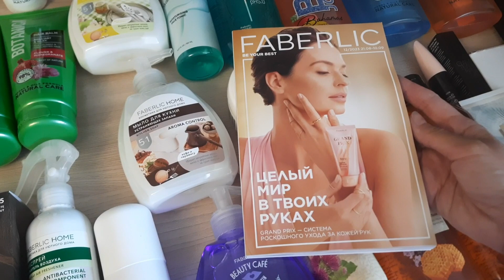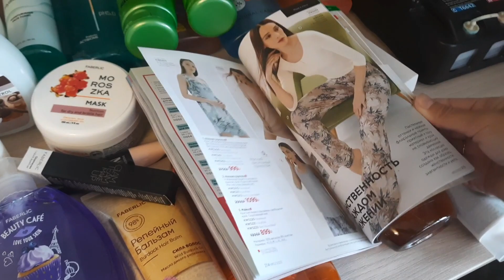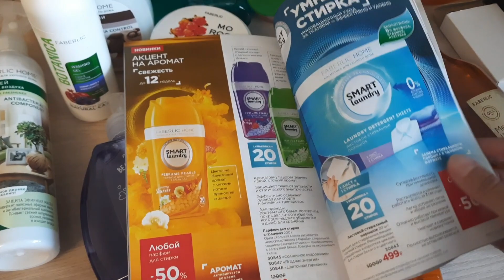Много новинок от Faberlic ✅️ распаковка посылки красоты💥